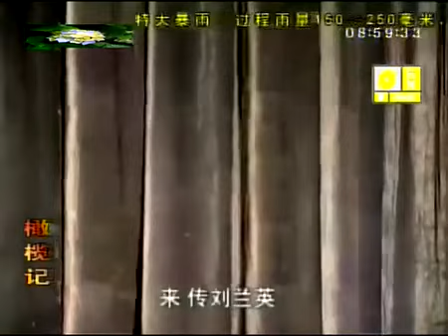闽剧《橄榄记》闽剧